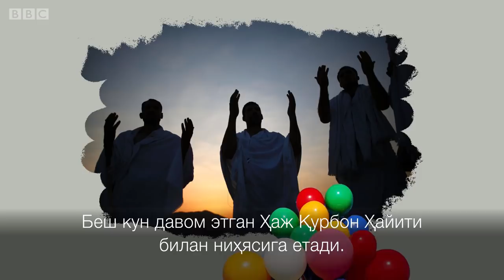Ҳаж ҳақида етти маълумот - BBC Uzbek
Дунё мусулмонлари 2019 йилги Қурбон Ҳайити - Ийд ал-Адҳони 10-15 август кунлари нишонлашга тайёргарлик кўрмоқдалар.

Қурбон Ҳайитидан олдин миллионлаб мусулмонлар Ҳаж зиёратини адо этадилар.

Ҳаж зиёрати исломий тақвимдаги 12-ой - Зулҳижжада адо этилади.

Фаҳима Абдулраҳмон Ҳаж ҳақидаги ҳамма ҳам билавермайдиган 7 нарсани эслатади.